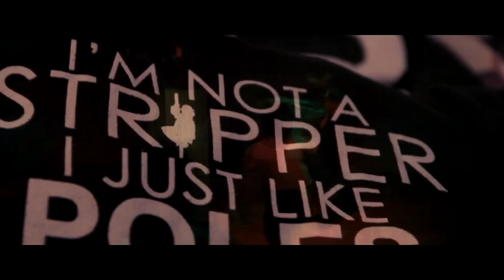Just Brittany "Stripper Game 101" Part 5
Stripper Game 101: The Interactive WorkShop includes classes featuring knowledge on keeping a consistent sexy appeal, verbal seduction, tips on choosing proper attire when entertaining the one you love, confidence boosters, interactive classes with a high energy heel workout, pole tips and a feature lap dance routine to 'take home'.